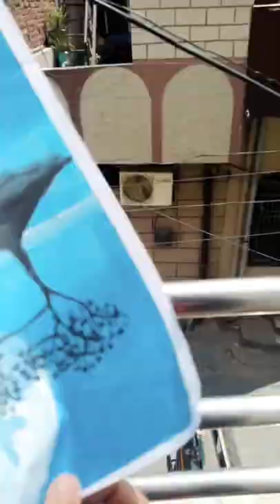beautiful ❤️❤️ drawing full picture and after removing cello tape remove. look